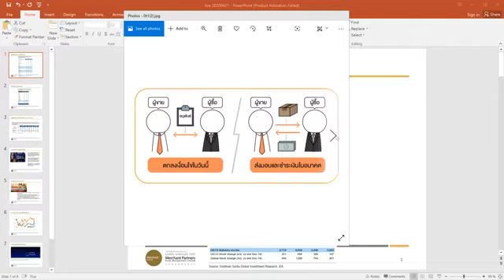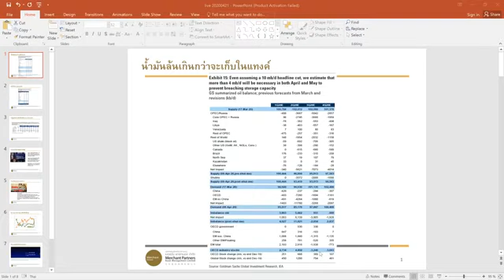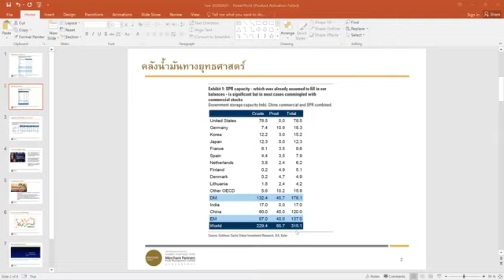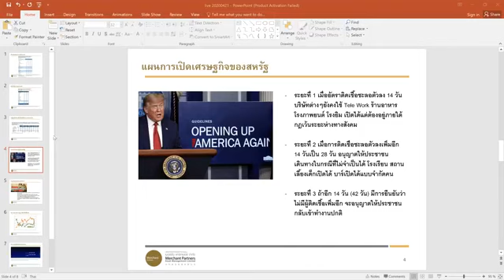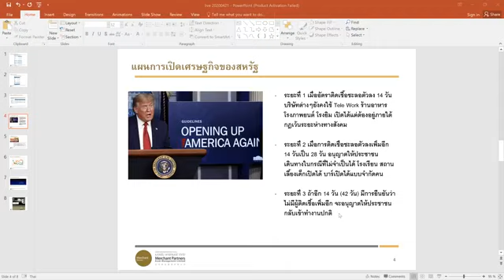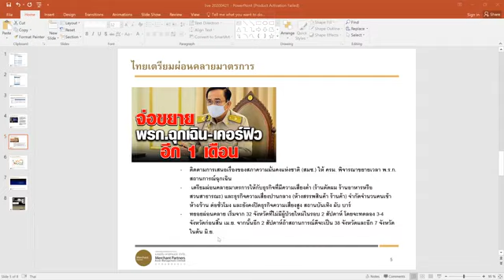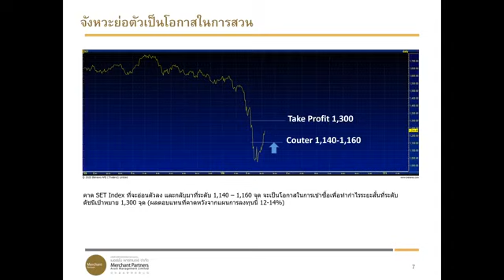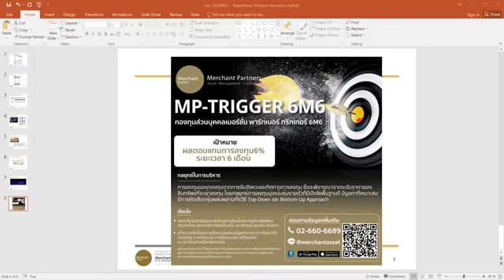ค้นหาสาเหตุทำไมน้ำมัน WTI ถึงดิ่งนรกกว่า 300% ได้น้ำมันฟรียังได้เงินแถมมาอีก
มาฟังการวิเคราะห์หาสาเหตุการดิ่งลงอย่างรุนแรงของน้ำมันในตลาดล่วงหน้า โดย ปิง ประกิต สิริวัฒนเกตุ นักกลงยุทธ์การลงทุน